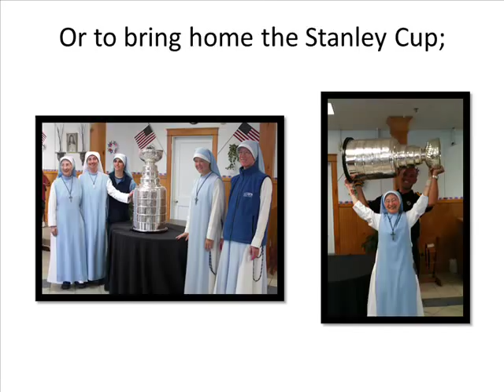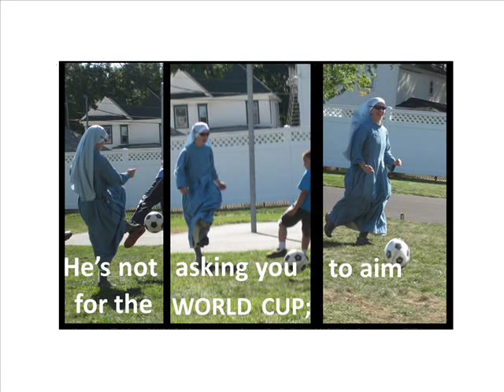What is God asking you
Find out what God is asking you to do by watching this entertaining clip about the Daughters of Mary, Mother of Healing Love.